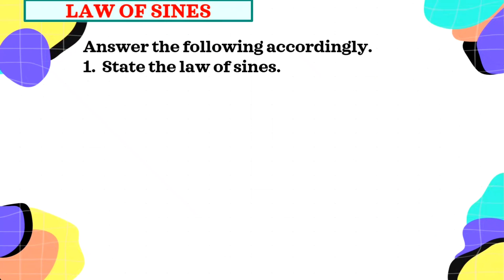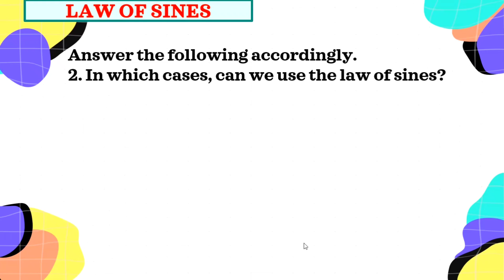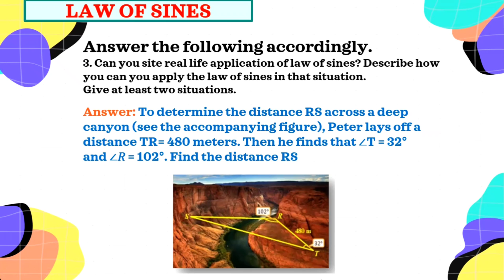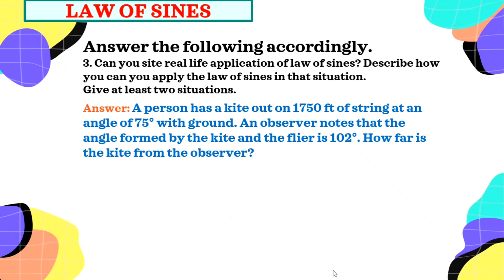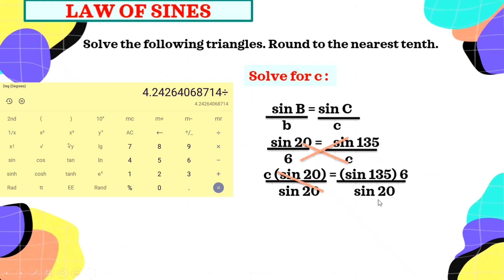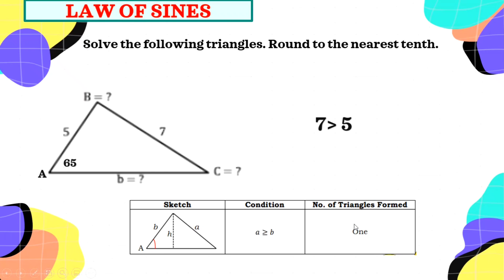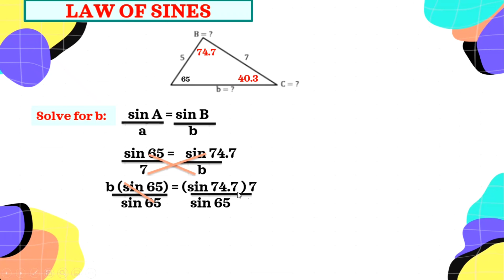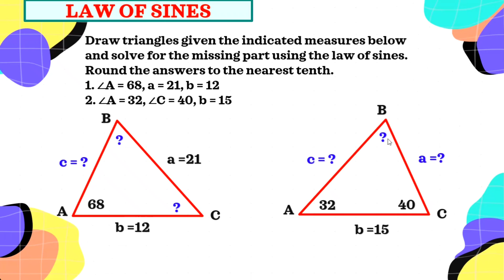WEEK 6 PART 2 LAW OF SINES Q4 LEAP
Illustrate and apply the Law of Sines Assessment & Assimilation
GRADE 9 LEAP Guide (Learner's Packet)
🎯WEEK 1